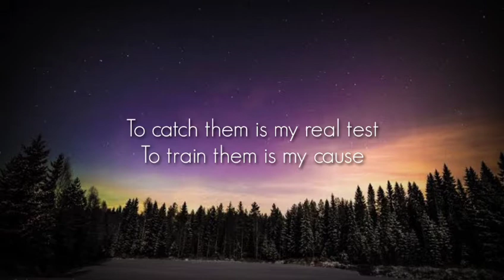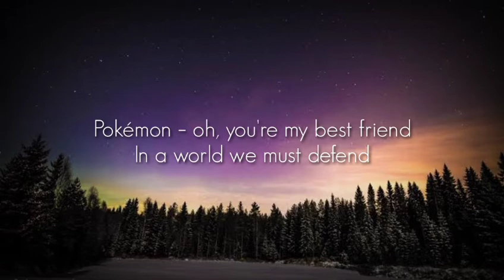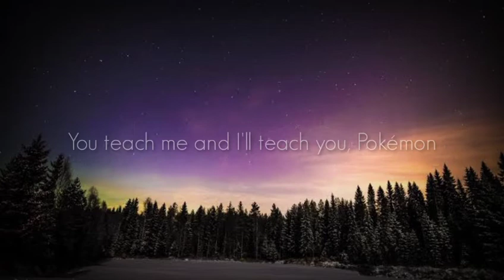It's different - Pokemon U [Official Lyrics Video]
Helo guys, welcome back to channel good backsound. Maaf ya guys, akhir akhir ini gw jarang upload video baru, karena hari hari gw padet banget, jadi gak sempet membuat video. Nh mumpung kali ini gw ada waktu senggang, jadi gw membuat lirik dari lagu it's different - Pokemon U.

Lyrics👇

[Verse]
I wanna be the very best
That no one ever was
To catch them is my real test
To train them is my cause
I will travel across that land
Searching far and wide
Teach Pokémon to understand

[Hook]
Pokémon, gotta catch 'em all
It's you and me, I know it's my destiny
Pokémon – oh, you're my best friend
In a world we must defend
A heart so true, our courage will pull us through
You teach me and I'll teach you, Pokémon

[Drop]
You gotta catch 'em all
Pikachu

[Drop]
Pikachu
Pikachu

App editor
-KineMaster